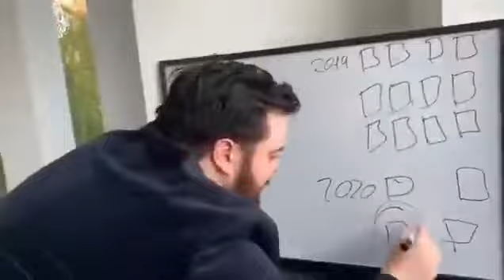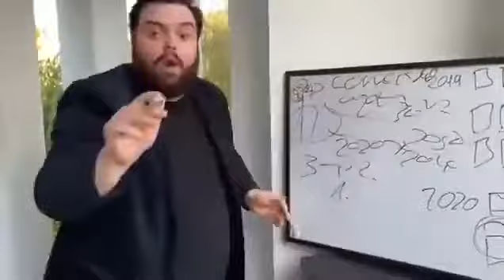El Maestro de Matematicas explicando como resolver 1+1